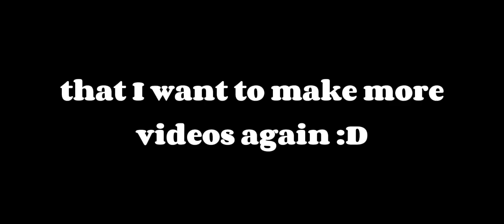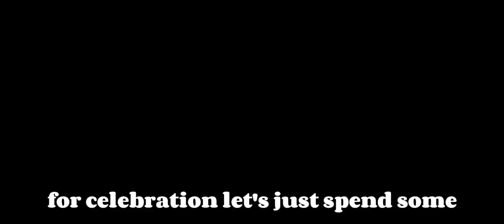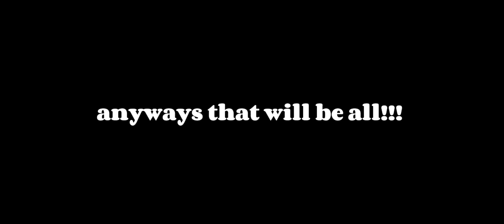IM BACK!!! (Progress check) | Cookie run kingdom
Rr2nVAXgfr
(YouTube won't let me allow direct click links so just copy it or just insert the code on discord)

No more other socials